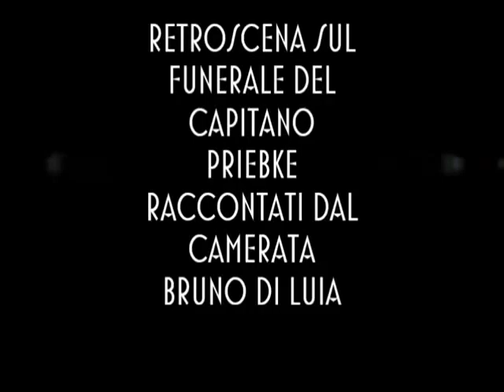il grande cerimoniere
Oggi compie 73 anni Bruno Di Luia, un indubbio protagonista degli anni di piombo in Italia. Ha vissuto molte vite, da avanguardista, da campione di rugby, da importante comprimario del poliziottesco italiano. Qui lo ricordiamo nel suo ultimo ruolo sociale: il grande cerimoniere. Il video con la sua testimonianza sui funerali di Priebke è intervellato con spezzoni dei presenti per Roberto Gentile, Pino Rauti, Teodoro Buontempo